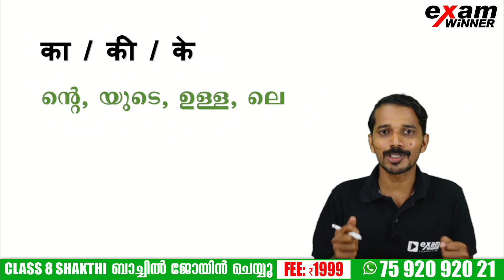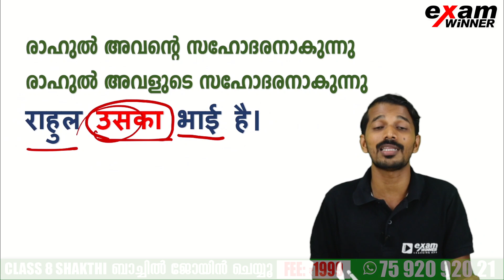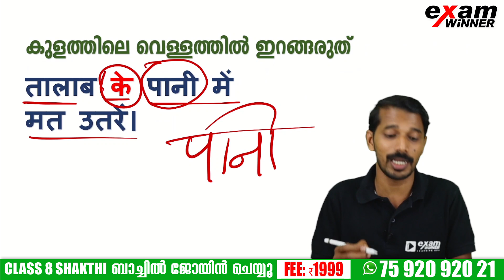Class 8 Hindi | का की के എവിടെയെല്ലാം ഉപയോഗിക്കാം 🤔 | kaa ki kee ഇത്ര Simple ആയിരുന്നോ 😃|Exam Winner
🔥🔥🚶 🚶 To join Class 8 SHAKTHI Batch 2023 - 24, 📱WhatsApp to 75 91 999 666 Or Click The